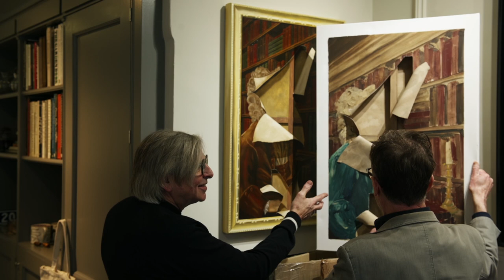'History Man' by James Mackie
A short introduction to this oil painting with curator Paul Kondras.